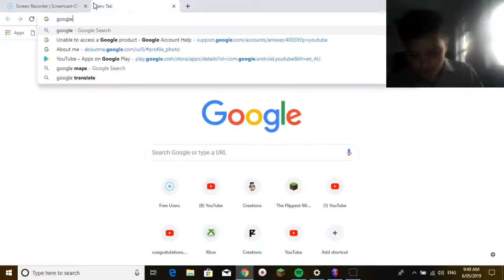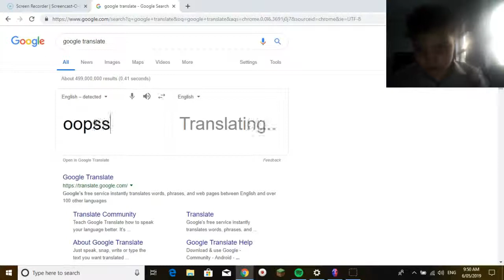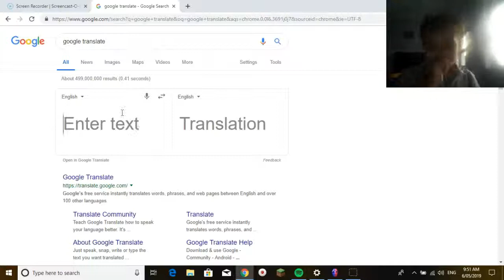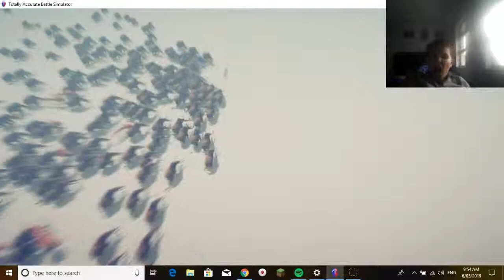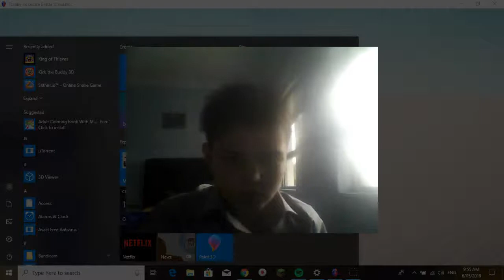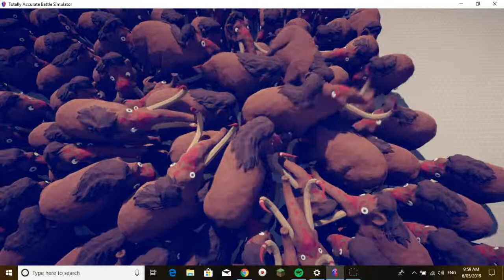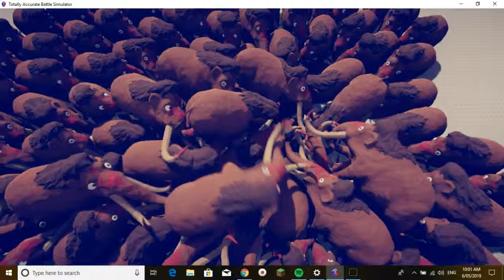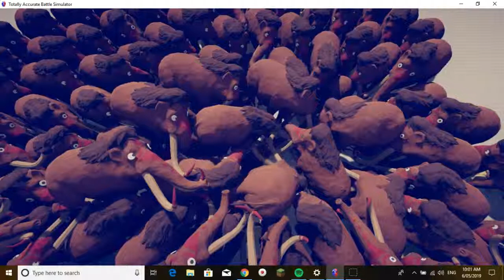Tabs Pt2 NO (AUDIO Sorry)